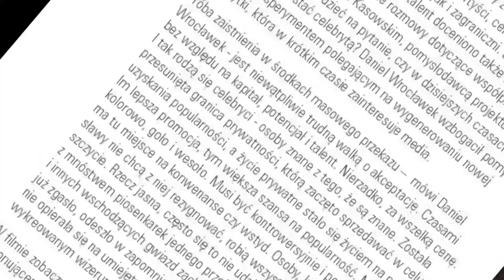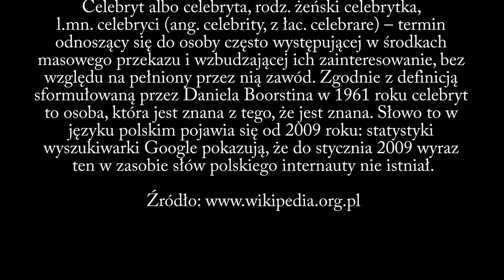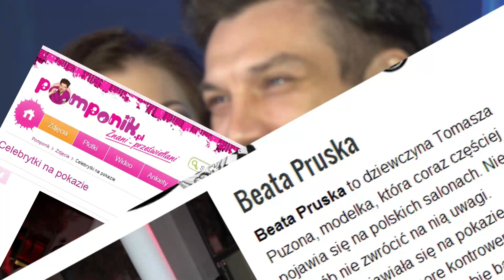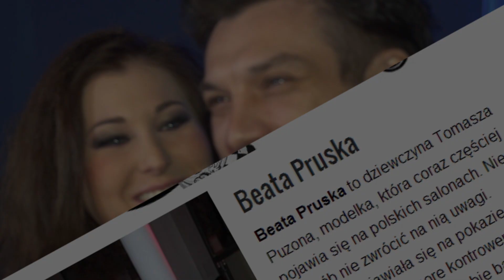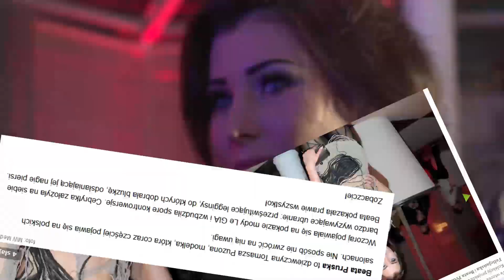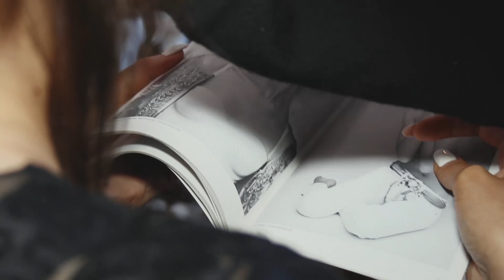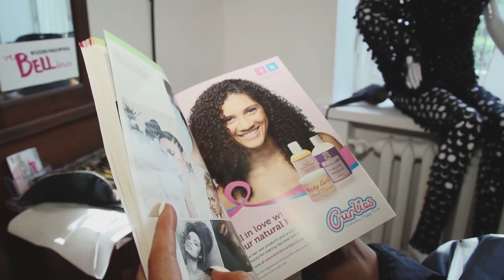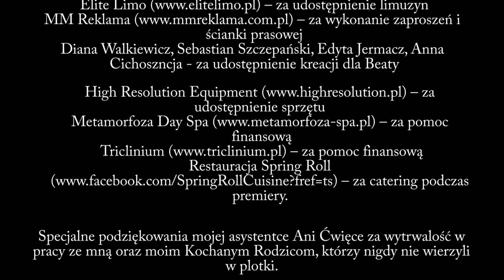"Projekt Celebryci"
Daniel Wrocławek -- produkcja , reżyseria
Ania Ćwięka -- kier produkcji
Jakub Węgliński -- operator kamery
Leszek Rozwadowski -- operator kamery
Janek Prościński -  dźwięk
make up:
Sylwia Żmijewska
Anna Gostkiewicz
Aleksandra Ponikowska
Julia Niewęgłowska
Katarzyna Jędrzejczyk
hair:
Mirosław Olech
Dominik Gawliczek
stylist:
Dorota Jawińska

wystąpili:
Beata Pruska
Ania Ćwięka
Daniel Wrocławek
Tomasz Puzon
Emilian Kamiński
Piotr Zelt
Przemysław Stoppa
Prof. Dr Hab. Wiesław Godzic
Mgr Maria Rotkiel
Piotr Krajewski
Szymon Wydra
Michał Milowicz
Laura Łącz

podziękowania i partnerzy:
Wizerunkownia Rebellious -- za udostępnienie lokacji
Teatr Kamienica -- za udostępnienie lokacji
Borys Skrzyński -- za wykonanie sesji zdjęciowej Beaty Pruskiej
Międzynarodowe Studium Dziewulskich -- za obsługę make-up
Agencja Ochrony Glok -- za ochronę
Elite Limo -- za udostępnienie limuzyn
MM Reklama -- za wykonanie zaproszeń i ścianki prasowej
Diana Walkiewicz, Sebastian Szczepański, Edyta Jermacz, Anna Cichosz
- za udostępnienie kreacji dla Beaty
High Resolution Equipment -- za udostępnienie sprzętu
Metamorfoza Day Spa -- za pomoc finansową
Restauracja Spring Roll -- za catering podczas premiery.